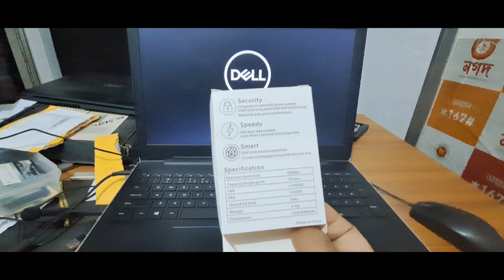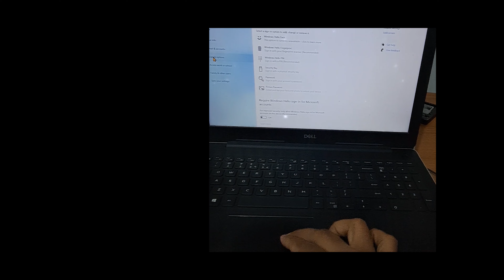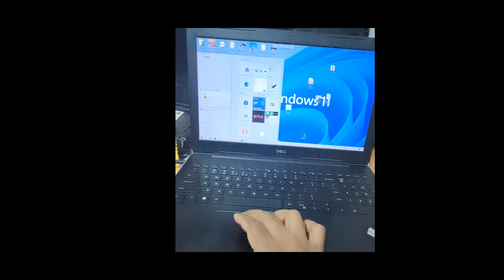ফিঙ্গারপ্রিন্ট ইউএসবি আনলক উইন্ডোজ টেন | Fingerprint USB Unlock Windows 10/11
ফিঙ্গারপ্রিন্ট আনলক এর মাধ্যমে আপনার কম্পিউটারের নিরাপত্তা বাড়ান
আমাদের সাথে যোগাযোগ করতে